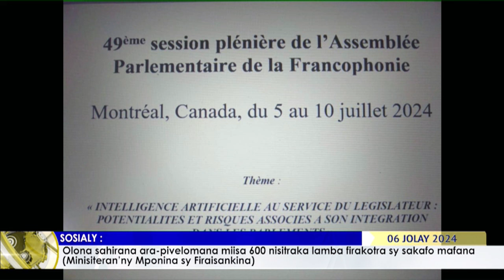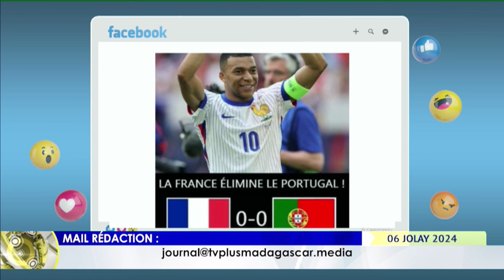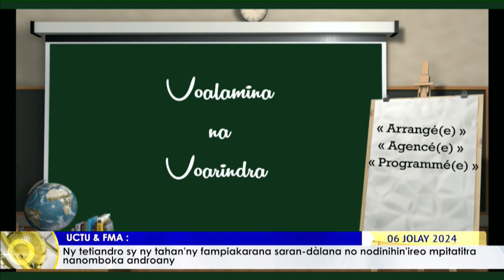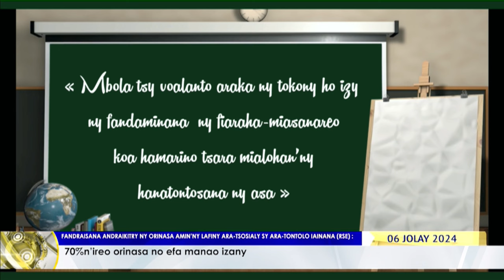NY VAOVAO DU 06 JUILLET 2024 BY TV PLUS MADAGASCAR